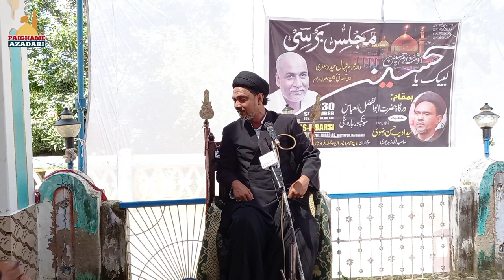Maulana Adeeb Hasan Zaidpuri Sb | Majlise Barsi Nihal Haider Jafri Marhoom | Motikpur Barabanki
Majlis e Barsi
Baraye Isale Sawab
Marhoom Nihal Haider Jafri Ibne Tasadduq Hussain Jafri
On 30 September (Thursday) 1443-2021
Khitabat : Maulana Syed Adeeb Hasan Zaidpuri Sahab Qibla
Venue : Imam Bargah Motikpur Barabanki
Sogwaran : Ahelia Marhoom wa Pesraan wa Khandan
Camera Person : Avinash Singh Chauhan

Surah Fatiha Ki Guzarish Marhoom Ke Liye.

                            Nihal Haider Jafri
                                        Ibne
                        Tasadduq Hussain Jafri